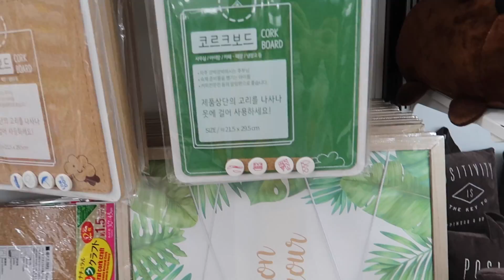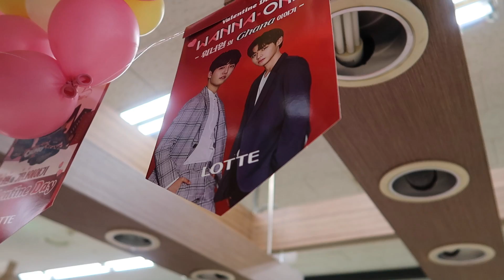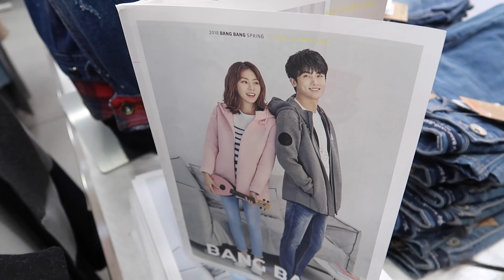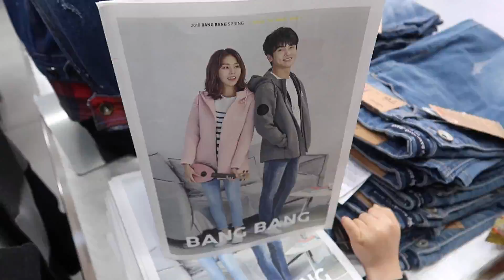ПАСПОРТНЫЙ КОНТРОЛЬ В КОРЕЕ / САДИКИ В КОРЕЕ / Niky Sarang/6-7.04.18